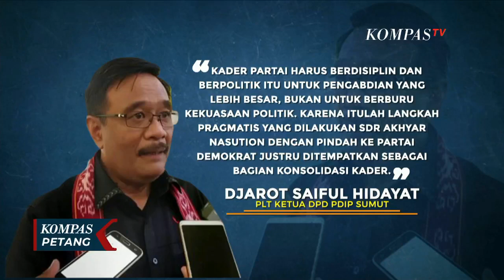Demokrat Nilai Akhyar Bisa Hadapi Bobby di Pilwalkot Medan?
JAKARTA, KOMPAS.TV - Partai Demokrat menilai sosok PLH Wali Kota Medan Akhyar Nasution, yang merupakan mantan kader PDI-P.

Dinilai bisa menghadapi menantu Presiden Joko Widodo.

Bobby nasution dalam pilkada Kota Medan.

Deputi badan pemenangan pemilu Partai Demokrat, Andi Nurpati menjelaskan, Demokrat telah sepakat untuk mengusung Akhyar dalam Pilkada Kota Medan.

Andi mengatakan Partai Demokrat menilai Akhyar memiliki popularitas yang baik di Kota Medan dan dinilai sebagai calon yang tepat untuk menghadapi menantu Presiden Jokowi.

PDI perjuangan segera memecat Akhyar Nasution yang bergabung dengan partai demokrat.

Ketua DPP PDI-P bidang ideologi dan kaderisasi sekaligus PLT Ketua DPD PDI-P Sumut Djarot Saiful Hidayat, menyampaikan bahwa kader partai harus berdisiplin dan berpolitik itu untuk pengabdian yang lebih besar, bukan untuk berburu kekuasaan politik.

Tak hanya itu, Djarot pun mengatakan PDI Perjuangan juga mencatat bahwa Akhyar Nasution pernah diperiksa terkait dugaan penyelewengan anggaran Musabaqah Tilawatil Quran (MTQ) ke-53 tingkat Kota Medan tahun 2020 sebesar 4,7 miliar rupiah.

Ini juga menjadi pertimbangan PDI-P tak calonkan Akhyar.